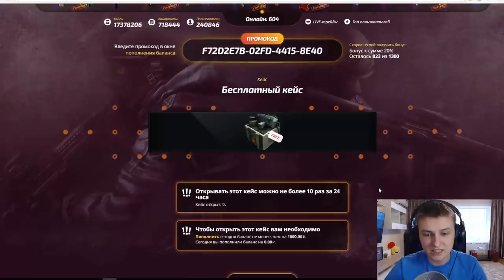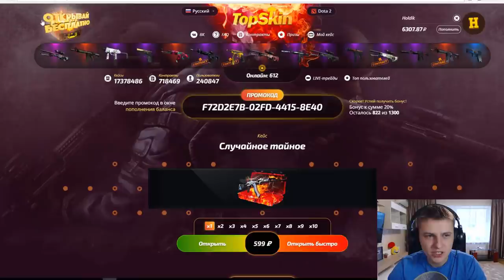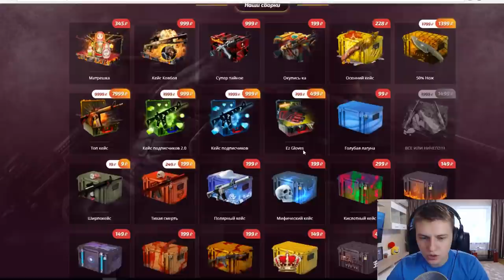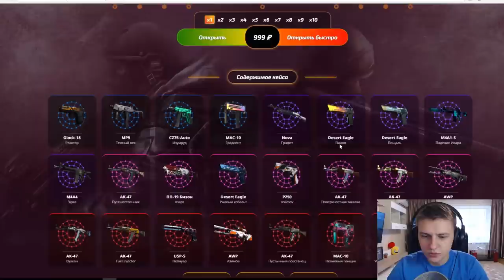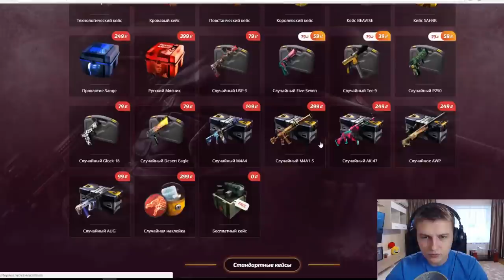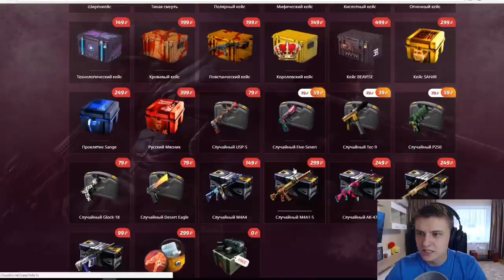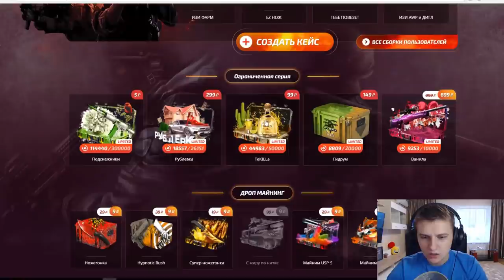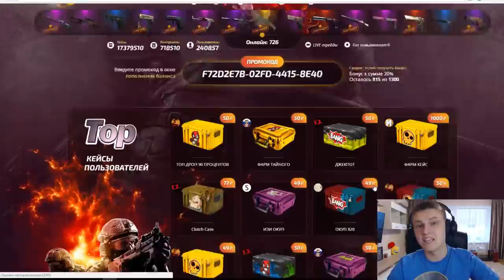Я ОХРЕНЕЛ КОГДА ВЫБИЛ ЭТО | ОТКРЫВАЮ КЕЙСЫ